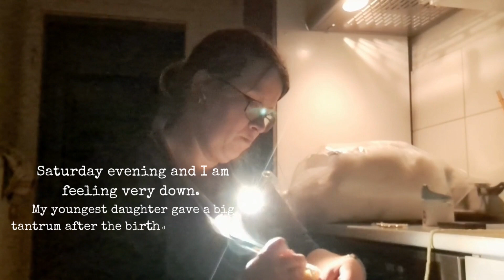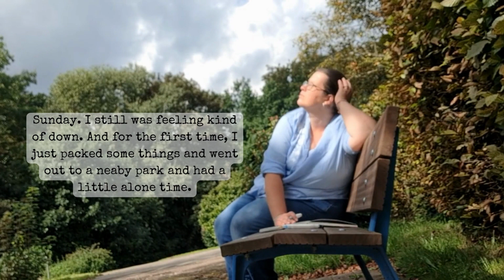CROCHET DIARY E15. MARKET PREP, AMIGURUMIS, PLUSHIES.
Hi again. In this video, as well as in my previous one and in my next two, I will be preparing my stock for the first handcraft market. I am crocheting every single moment and I am very eager to show my works to a bigger audience. In this video, I am working on jelly fish - for which I have not used a specific pattern, but I do mention some details of how I made it in my previous video. This time I am making a jelly fish from velvet yarn and I am totally in love with how they have turned out.
I have also made 4 little octopuses from Baby Snuggle yarn. The pattern is the same which I used in my previous video when I was making my cotton octopuses, but this time I did not make any spots.
I also made 3 little turtles and I used a free no sew pattern:
I hope you all are doing great and I hope to see you also on my next video.
Take good care of yourselves.